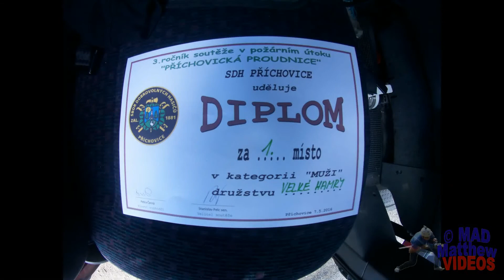HS 2016-Příchovice-7.5.2016-SDH Velké Hamry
HS 2016
Příchovice
7.5.2016

SDH Velké Hamry